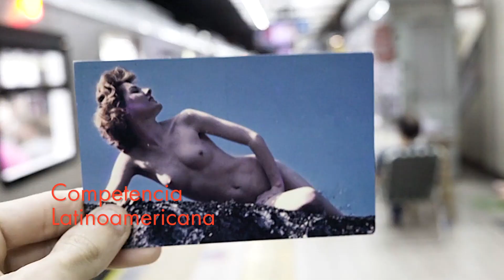34MDQFILMFEST// SPOT PRESENTACION